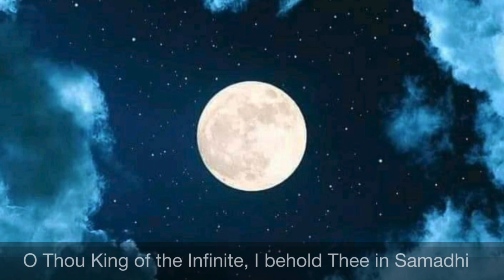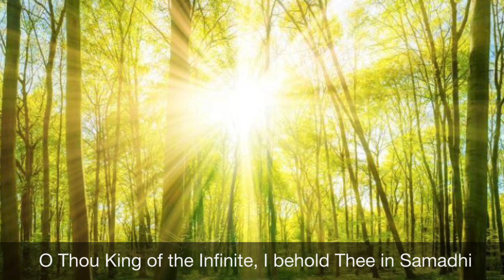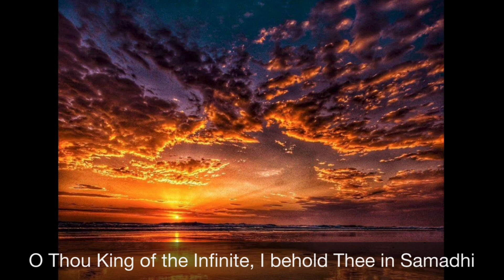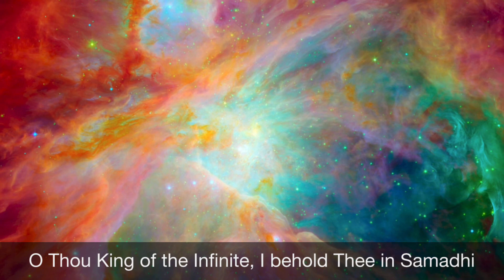O Thou King of the Infinite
Paramahansaji’s Cosmic Chant describes the experience of cosmic consciousness or samadhi which comes through deep meditation. He writes: “Samadhi is a joyous experience, a splendid light in which you behold the countless worlds floating in a vast bed of joy and bliss. Banish the spiritual ignorance that makes you think this mortal life is real. Have these beautiful experiences for yourself in eternal samadhi, in God. Auroras of light, skyfuls of eternal bliss will be opened to you.”